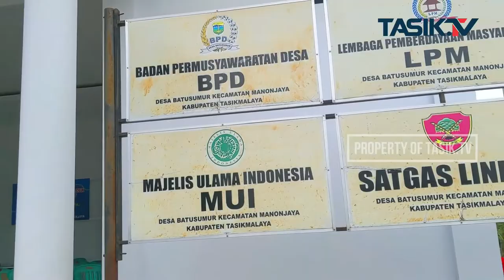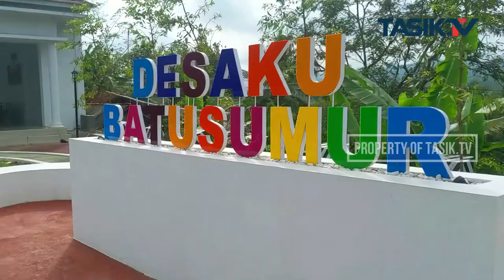Pengabdian Masyarakat Stikes Kuningan di Desa Batusumur